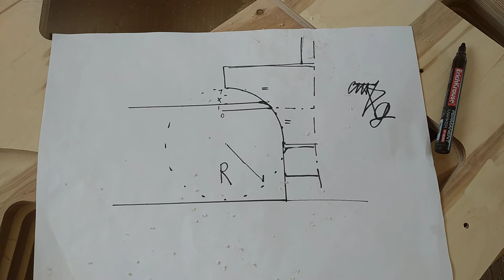Я так фрезерую